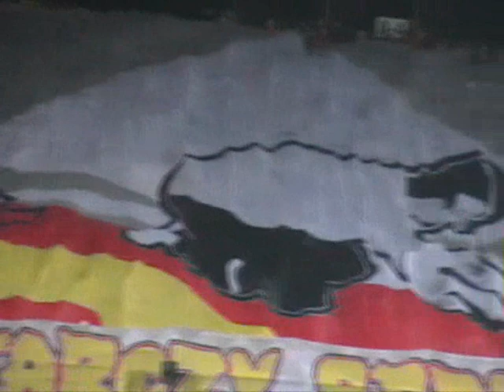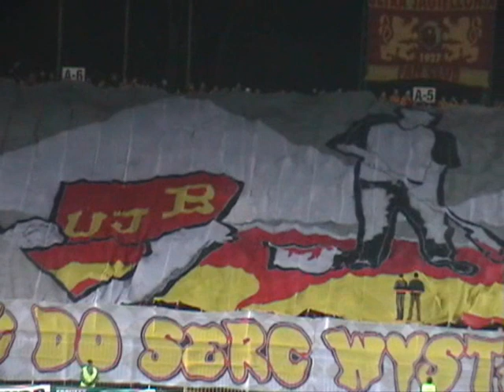Oprawa Jagiellonia - Polonia 2008 (Żeby trafić do serc...)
Żeby trafić do serc wystarczy pędzel i farba

Oprawa z meczu:
Jagiellonia Białystok - Polonia Bytom